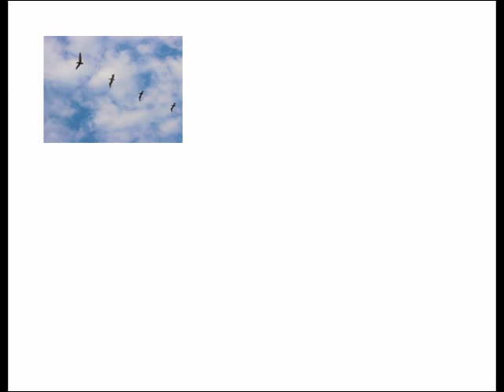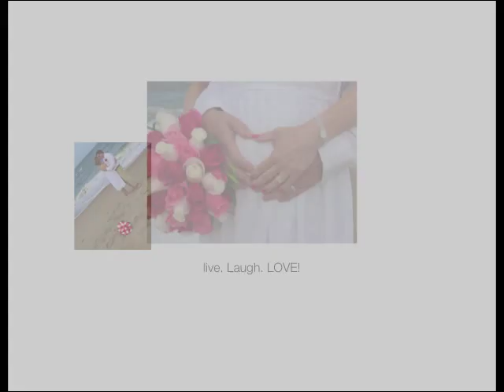Island Photography captires Deb and Scott's OBX wedding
Mike Hawkins and Allie Hawkins of Island Photography specialize in  Beach Portraits and  Wedding photography in the Outer Banks of North Carolina.